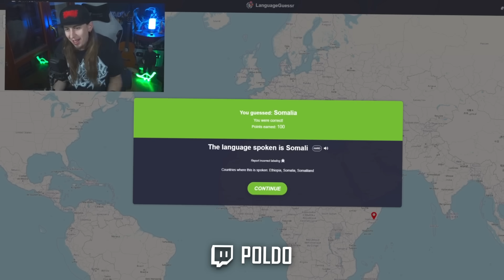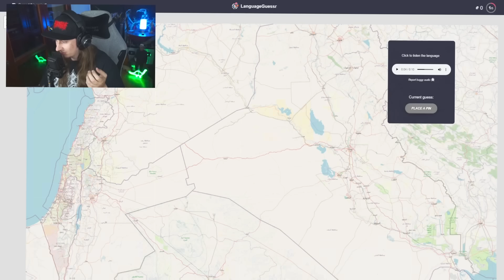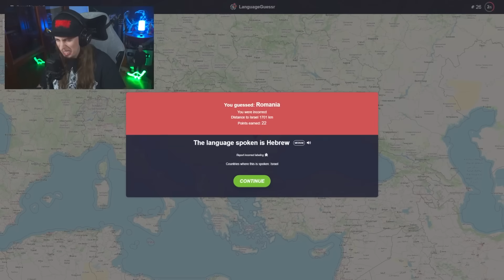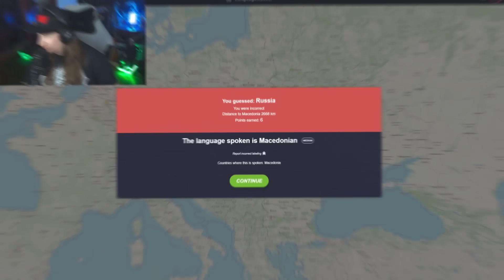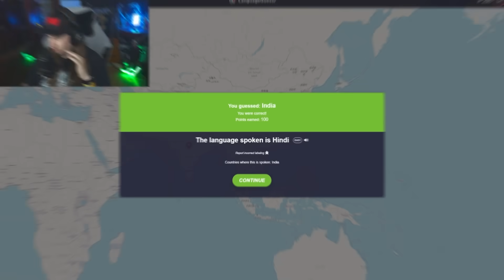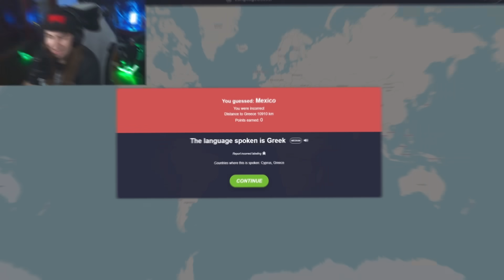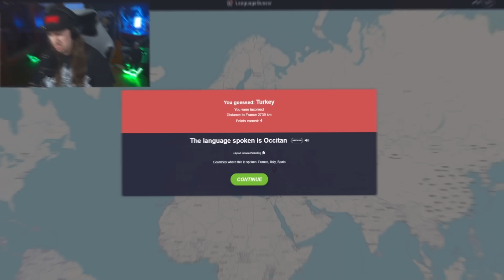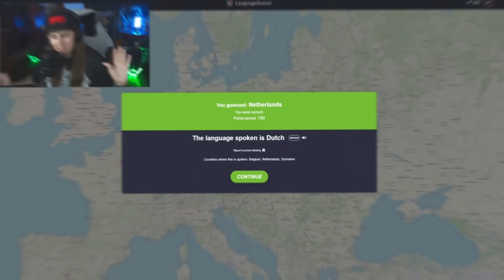Sai RICONOSCERE lo Stato SOLO da un AUDIO?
Ho provato GeoGuessr... ma con le lingue. Devi ascoltare un audio e provare a indovinare di che Stato si tratta. Facile no?